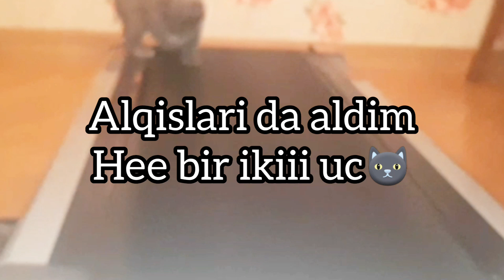Ariqlamaq isteyen pisiyin sonu😂kedi pisik#